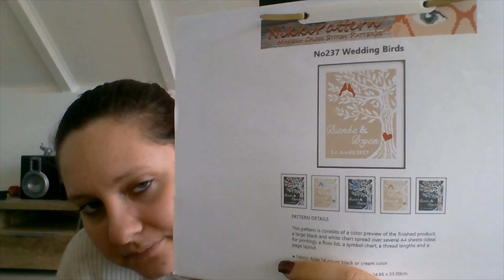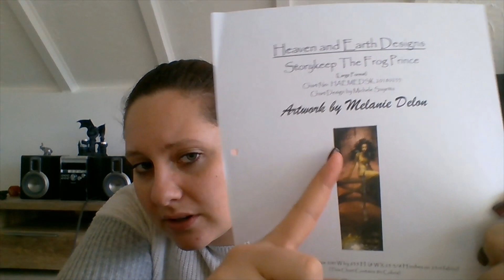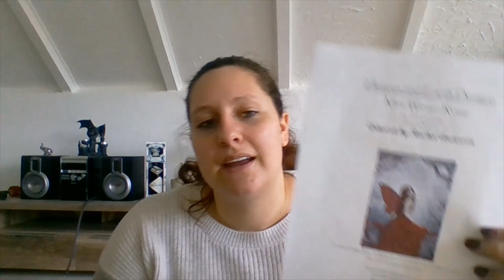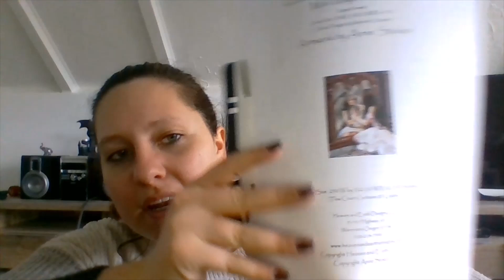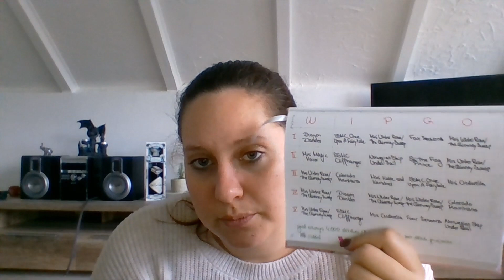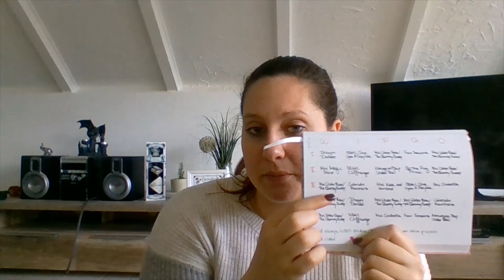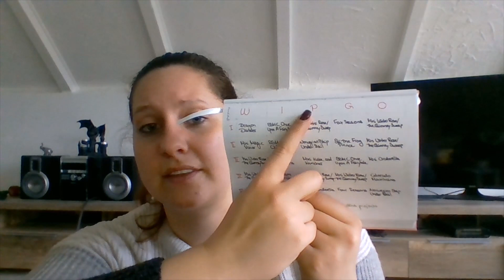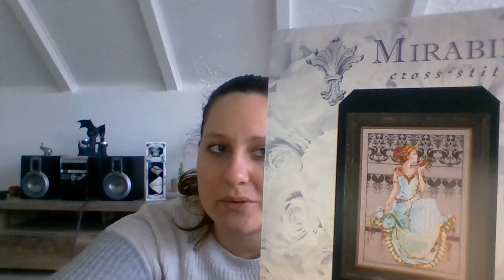flosstube #29 Merry Christmas everyone!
Welcome to my next quite short update video. In this video I show you what I worked on during last week and the projects I'm working on next. Also, I changed my plans for Janurary a bit and in the end I have some haul. I'm always happy about any likes and comments and would love to answer.

I hope you have a wonderful stitchy week!!

The shown needleminders are from:
Denkai Designs
Just Sew Heavenly

The links to my projects where I could find them:
Wedding Birds by Nikki Pattern on etsy
Supersized Cliffhanger Max Color by Heaven and Earth Designs, artwork by Aimee Stewart
Mini Katie and Kruncher by Heaven and Earth Designs, artwork by Hannah Lynn
Storykeep The Frog Prince by Heaven and Earth Designs, artwork by Melanie Delon
Mini Winter Rose by Heaven and Earth Designs, artwork by Rachel Anderson
Mini Magic Mirror by Heaven and Earth Designs, artwork by Anne Stokes